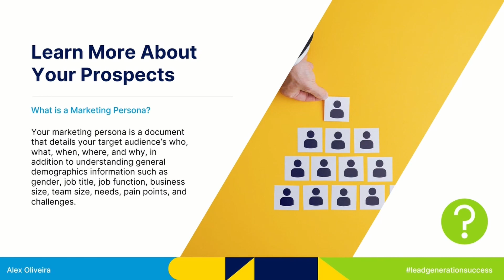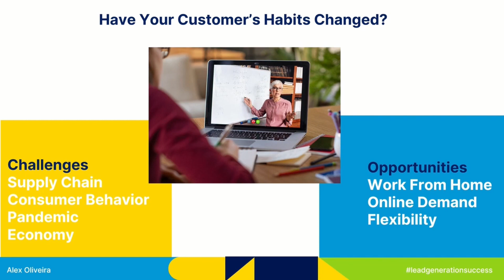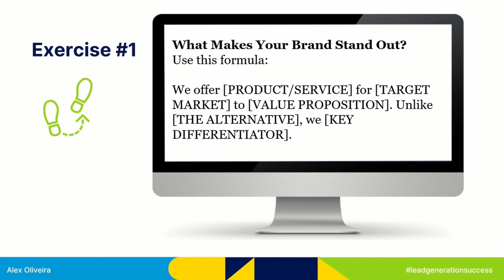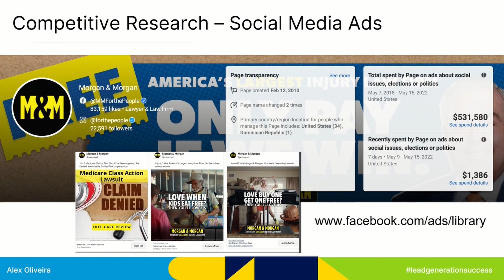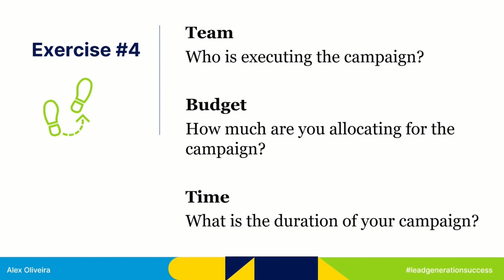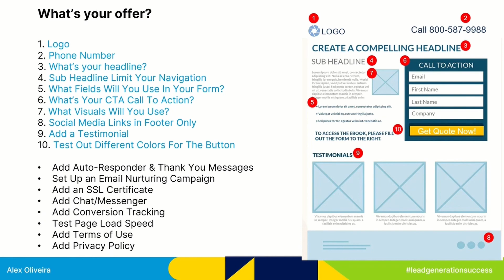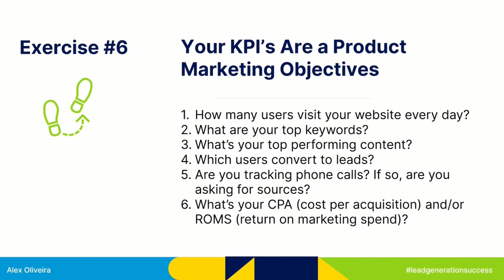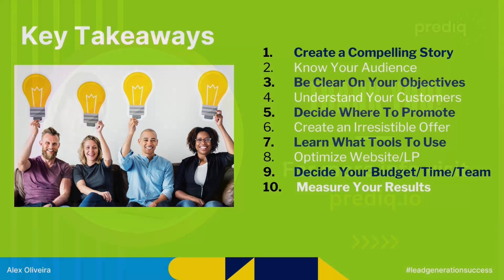Prediq Masterclass - Lead Generation Strategies That Work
In this masterclass you'll learn how to use a Lead Generation system to identify the best online channels and finding the best tactics will help you get closer to your customer. You’ll learn the most cost effective strategies they can use today to generate traffic, and leads to their website.

You’ll also learn how to build a campaign that’s specific to their audience. The goal is to drive calls and messages to the sales team. Create a strategy in 8 steps. We’ll help you create a compelling story, learn more about your target audience, choose your campaign objectives, understand your customers better, decide where to promote, create an irresistible offer, learn about the importance of landing pages, and learn what tools will help you measure your results.

Learning Objectives:

    Describe key elements for a content marketing strategy
    Explain the importance of optimizing your website
    Describe how to use email to nurture your needs
    Identify how to test and compare paid ad campaigns